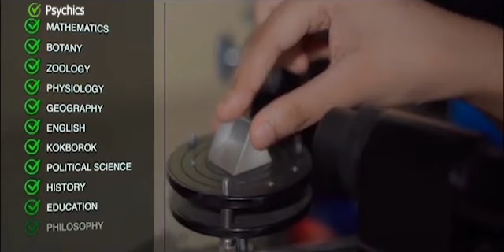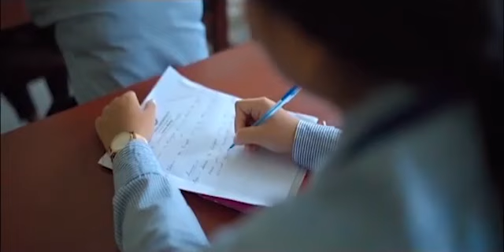II Bike Speed khe Phaiwi Thutaijakmabai Belaino Sak Derawi GB Hospital Kwlaijak TSR Jawan II